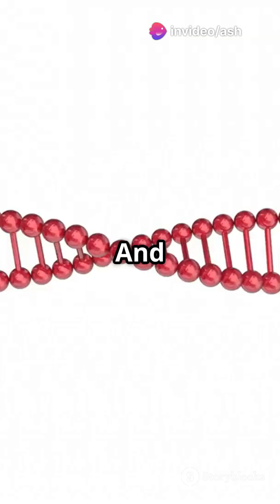Mutation - Nature's DNA Remix!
In this exciting video, "Mutation: Nature's DNA Remix!", we dive into the fascinating world of genetic mutations! Discover how these changes in DNA sequences play a crucial role in evolution, adaptation, and biodiversity. From beneficial mutations that drive survival to harmful ones that can lead to genetic disorders, we explore the science behind this natural phenomenon. Learn about the types of mutations, their causes, and real-world examples that illustrate their impact on life. Don’t miss out on this enlightening journey through the genetic landscape!

OUTLINE:

00:00:00 Mutation: Nature's DNA Remix!